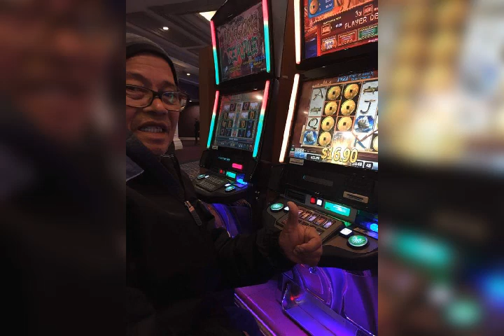May 4, 2020